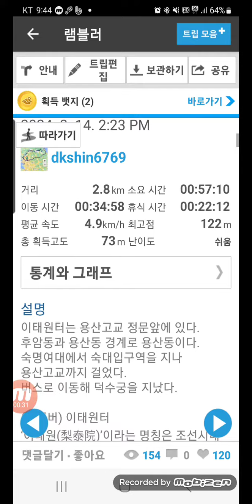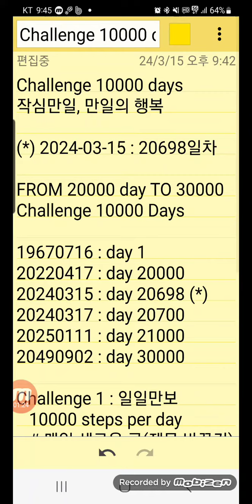Challenge 10000days, 만일의행복, 오늘 2024-03-15, 생후 20698일차, 일일만보 1788일차, 퍼즐 2377일차, 영상 698일차, 이태원터 용산동